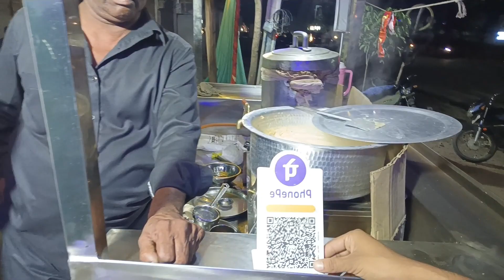Femus Hyderabadi Baba ki Irani chai //Baba ka dhaba🙏👌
Baba ki Irani chai //Baba ka dhaba🙏👌
Femus Hyderabad Baba ki Irani chai //Baba ka dhaba🙏👌

man is very famous in Nagpur for his delicious and unique flavours of chai or tea. The main highlight of this place is the Irani chai which is made in authentic Irani style. Irani chai is a unique form of tea unlike Indian tea, prepared by the adding mawa or khoya to black tea. The result is a sweet and creamy chai. Apart from Irani chai he also sell flavours like Strawberry chai, Chocolate Chai and Caramel tea and also many flavour of lemon tea. Address : Hyderabadi Irani Chai, Near Ginger Mall, Jaripatka, Nagpur

SHOW LESS

Hyderabad recently upload video